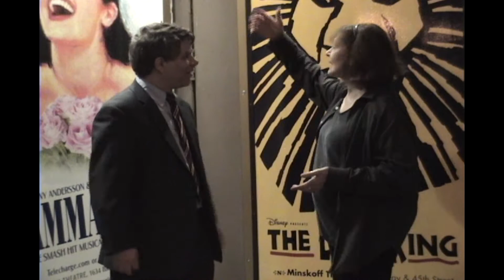Molly Brown Harry Townsend Anatomy of Suicide 72 Miles Perplexed: Two On the Aisle- Gross & Blake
Broadway Theatre critics Charles Gross & Leslie (Hoban) Blake review
• The Unsinkable Molly Brown
• Harry Townsend’s Last Stand with Len Cariou & Craig Bierko
• Anatomy of a Suicide
• 72 Miles to Go
• The Perplexed by Richard Greenberg

See Charles Gross’s critically acclaimed solo Show  “How I Found An Affordable Apartment On The Upper West Side of Manhattan Without Really Trying”